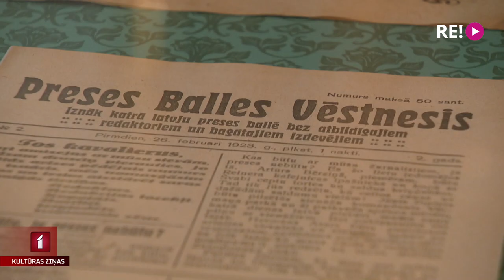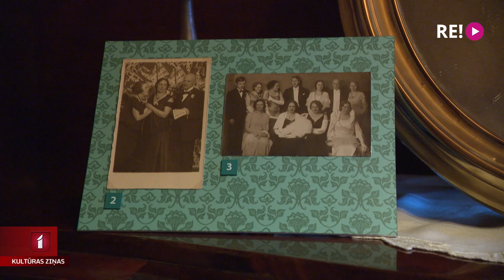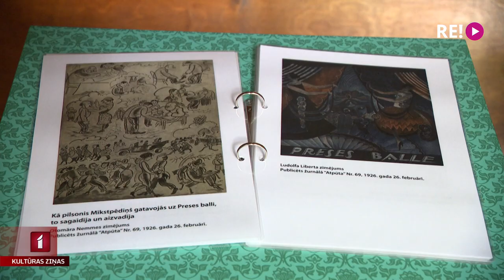Izstāde “Kad vēl bija prieks…Preses ballei – 100”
Ja vasaras laikā jums prātā balles un gribat uzzināt, kā tās rīkoja pirms simts gadiem, laiks doties uz Jāņa Akuratera muzeju Pārdaugavā, kur iekārtota izstāde “Kad vēl bija prieks… Preses ballei – 100”. Izstādē ieskatījās Anete Lesīte.